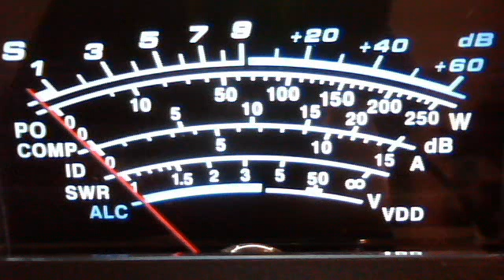fortymobile's webcam video November 14, 2011 06:36 PM